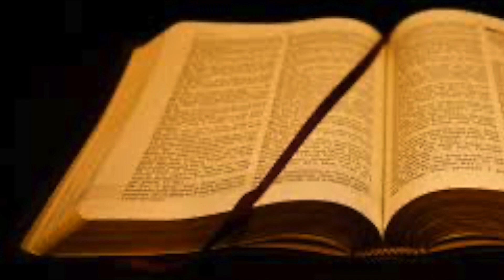ახალი აღთქმა - პავლეს წერილი რომაელთა მიმართ, თავი 16